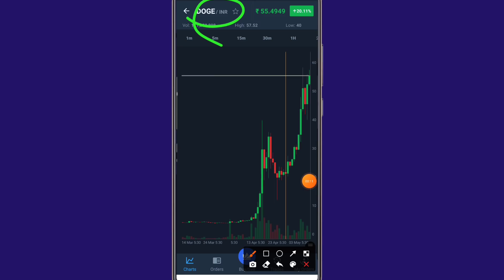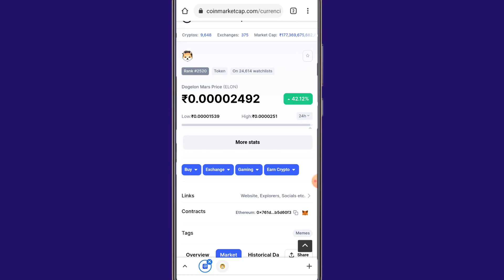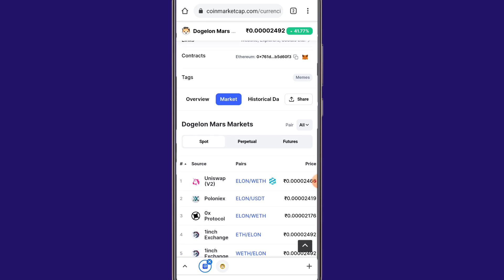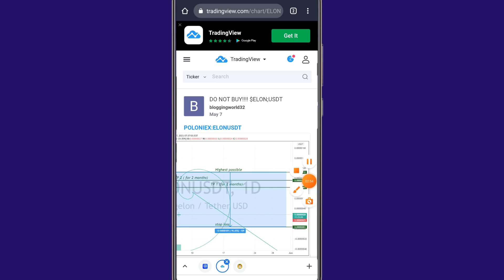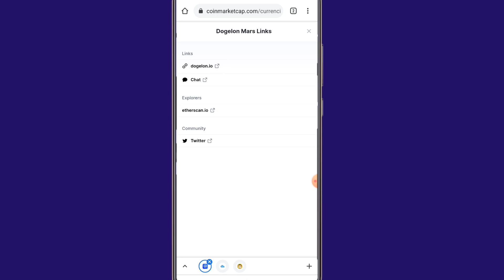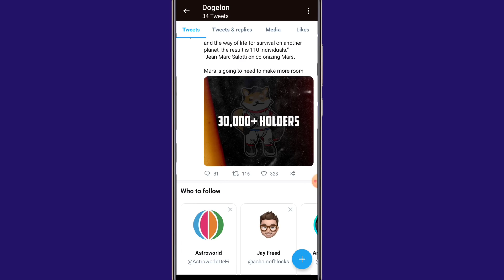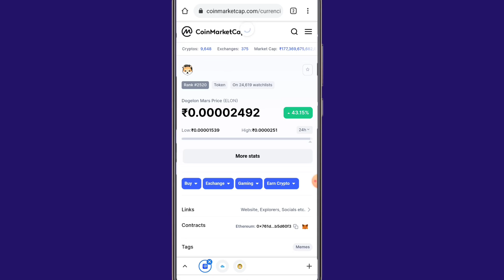New Doge Coin Miss मत करना | Dogleon Coin 1000x Price Prediction | how to buy dogelon coin